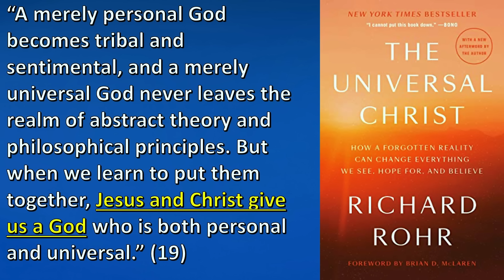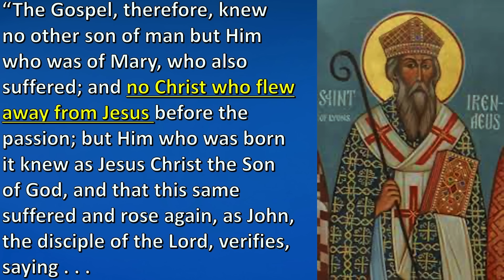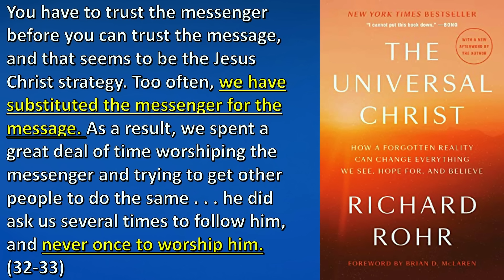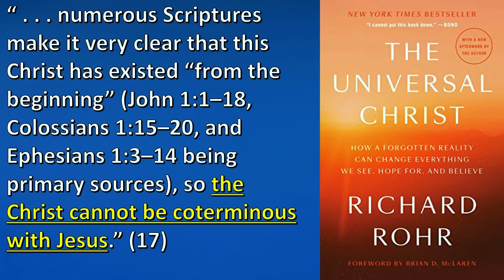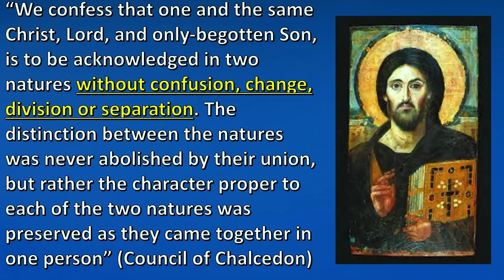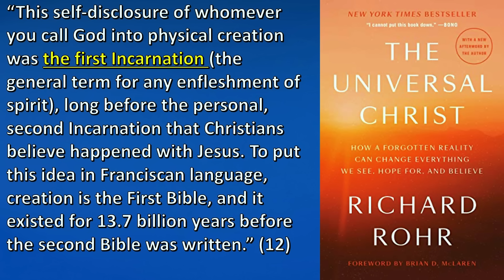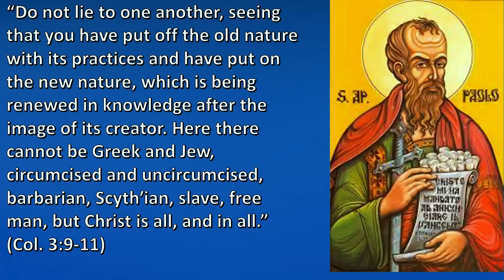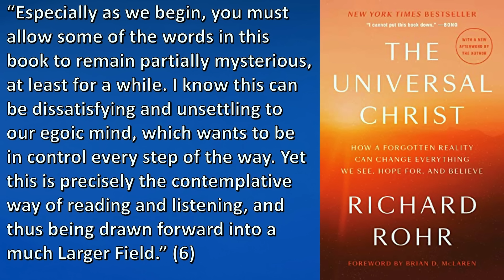The False Christ of Fr. Richard Rohr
In this episode Trent examines the book The Universal Christ by Fr. Richard Rohr and how he distorts the true identity of Jesus Christ.